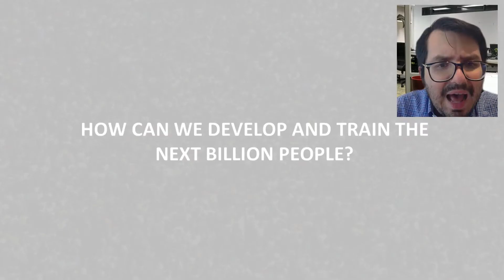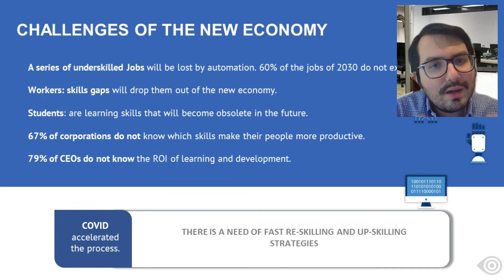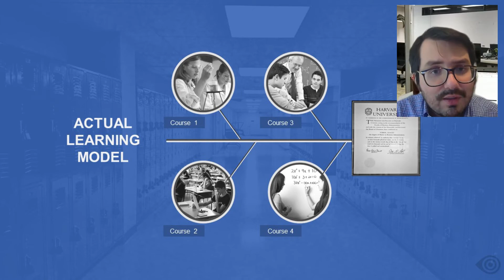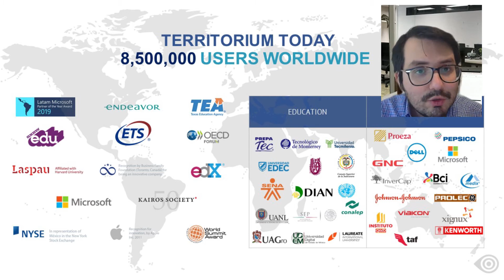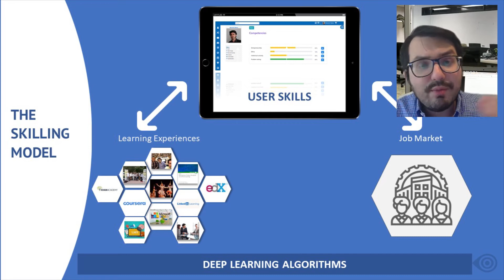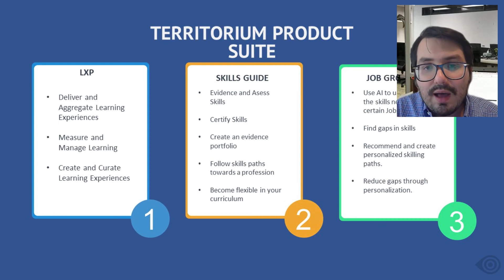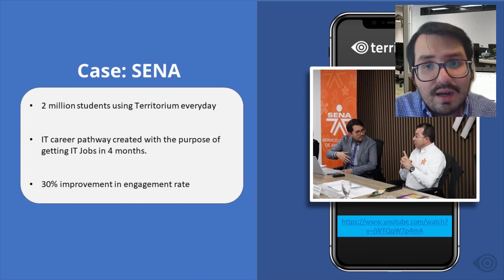Territorium Life - Unleash the power of learning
Guillermo Elizondo tell us about Territorium Company.